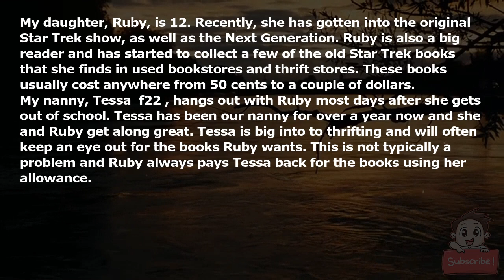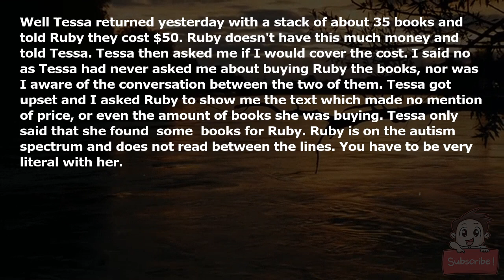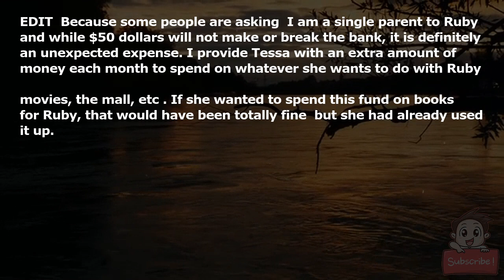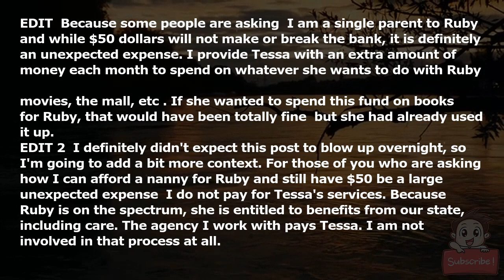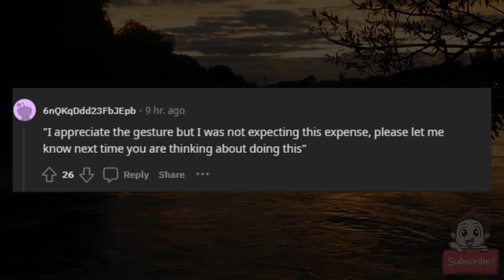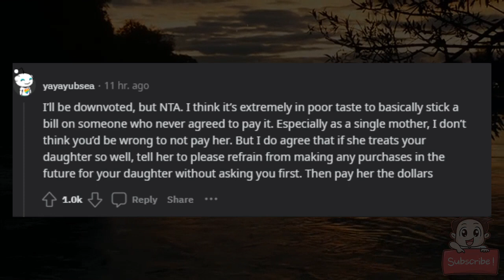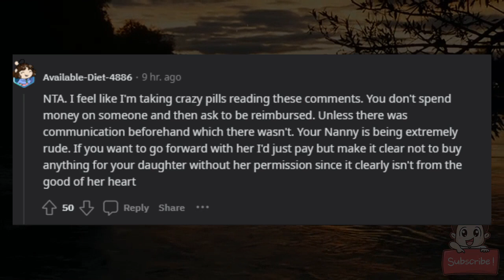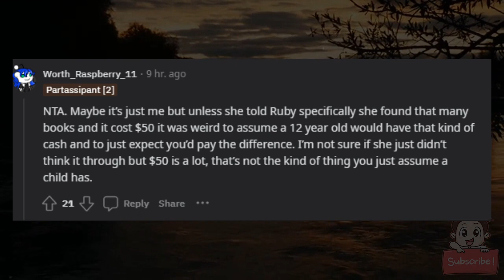AITA for not reimbursing my nanny for books she bought for my daughter?